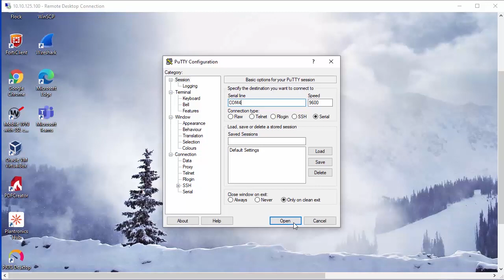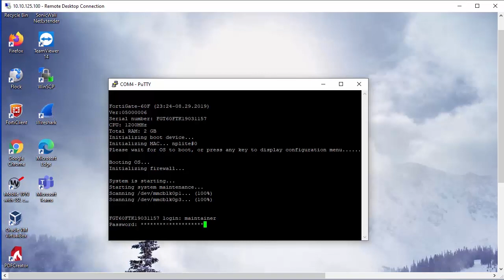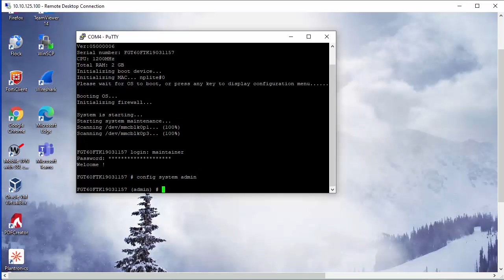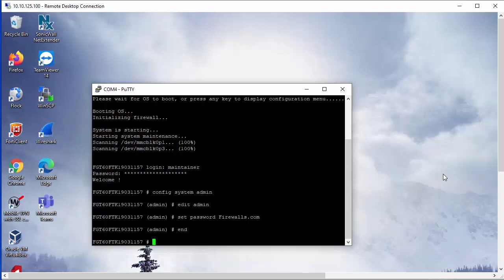Fortinet: How to Reset an Admin Password on a FortiGate Firewall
In this Fortinet tutorial video, learn how to reset an admin (or administration) password on a FortiGate firewall courtesy of Firewalls.com Managed Services Network Engineer Alan.

Subscribe to Firewalls.com on YouTube to be the first to get a look at a new batch of 2021 firewall how-to videos for Fortinet, SonicWall, Sophos, & WatchGuard coming out on a regular basis.